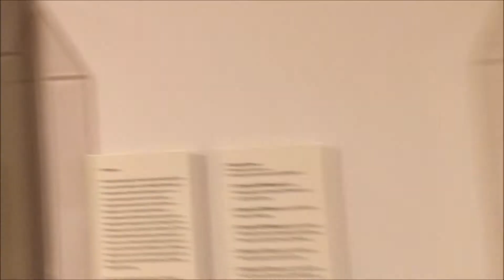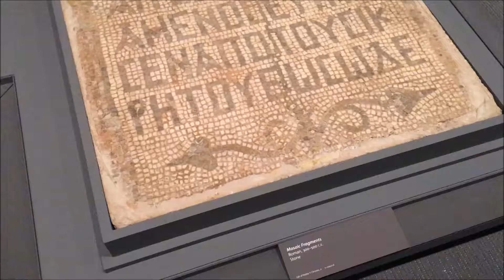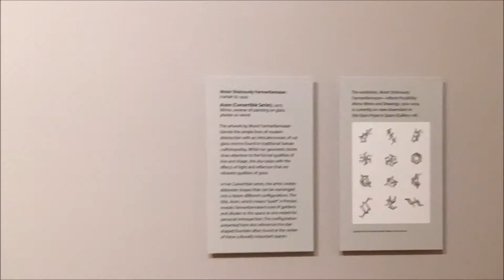7.6.2017 Chrysler Museum of Art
filmed using my iphone 6plus. went to the art museum with some friends today. What I love about this museum is it's free to the public so you can literally go anytime. I got a sneak peek of the upcoming "Having a Ball" exhibit today as well. Other special exhibits I have been to are "Worn to be Wild" and "Charlotte's Web".

MUSIC
A Ghrà by Damiano Baldoni
A Long Story by Damiano Baldoni
Red Rose by Damiano Baldoni
I'm CrAZy by Damiano Baldoni